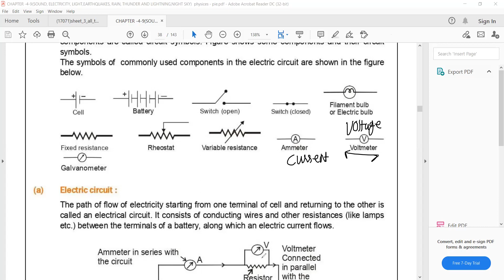CLASS 8 9 AUG